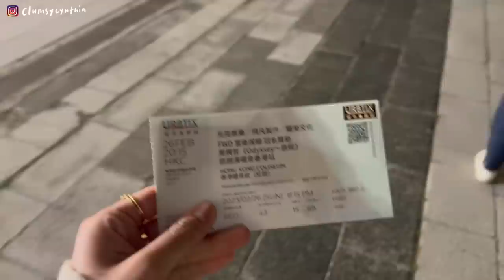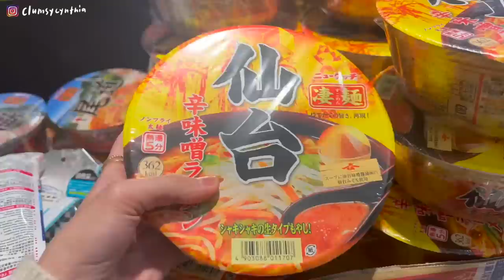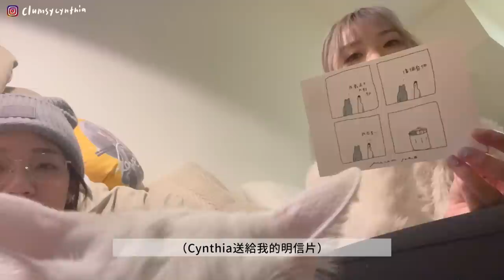VLOG | 一個耳朵懷孕的週末🎤/來香港四年紅館的初體驗🍷/有夠醜的煎豆腐飯糰卷🍙, 熱烈歡迎Dough bros甜甜圈🍩/整理不完的家, chit chat grwm, 為小綠默哀三秒鐘🪴